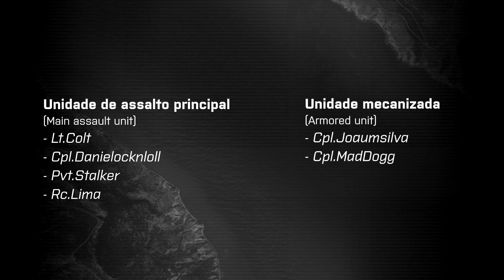[Arma 3] Assalto em Charkia (Insurgency Altis) - A3CN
Ative a versão desktop (PC) para celular, tablet ou TV
Enable the desktop version (PC) to watch on cell phone, tablet or TV

Resumo da operação militar que teve a tarefa de eliminar os insurgentes que capturaram Charkia, cidade localizada à 3,5 km à sudeste da Base Aérea de Altis. A missão foi realizada por uma equipe de assalto com suporte de um blindado.

Parte mais tensa da operação, a partir de 08:10

Military operation that had the task of eliminating insurgents who captured Charkia, a city located 3.5 km to the southeast of the Altis Airbase. The mission was conducted by a team of assault infantry, supported by an armored vehicle.

Músicas | Songs:
Fogat - I Just Want To Make Love To You
John Lee Hooker & Canned Heat - Boogie Chillen No. 2
Lynyrd Skynyrd - Free Bird

Especificações | Specs:

GTX 580 MSI Twin Frozr II/OC
Intel I7-3770K
8gb (2x4gb) 1600hz Corsair Vengeance
SSD Corsair Force GS 128gb
HD Seagate 500gb 7200rpm Sata2
Corsair AX 850w